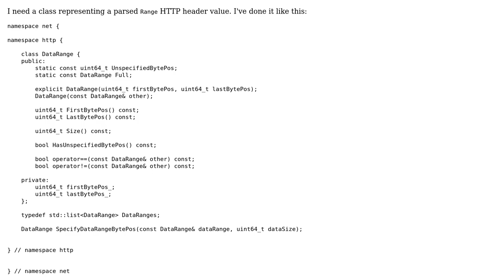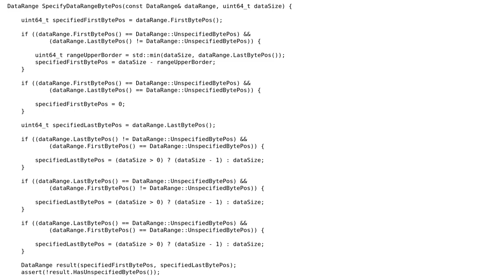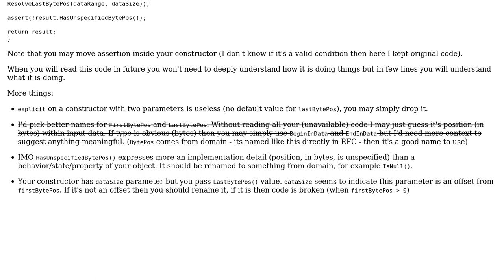Implementing HTTP data range representation class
With thanks & praise to God, and with thanks to the many people who have made this project possible! | Content (except music & images) licensed under CC BY-SA | Music | Images & others | With thanks to user Megamozg user Jamal user Adriano Repetti and the Stack Exchange Network Trademarks are property of their respective owners. You are responsible for your own actions.